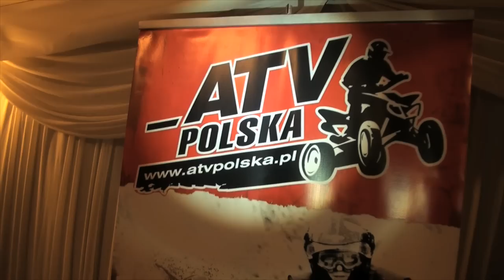Finałowa Runda Przeprawowego Pucharu Polski ATV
Wreszcie dowiemy się kto jest najlepszym quadowcem :)
Finałowa runda największego rajdu quadów w Polsce!
Kolejna edycja juz na wiosnę !